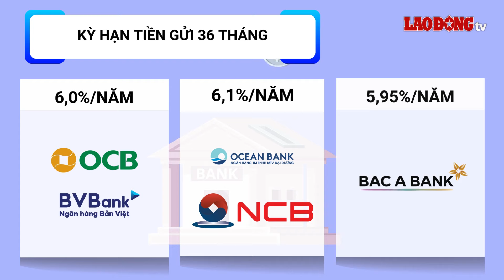Lãi suất 25.8: Ngân hàng nào lãi suất cao nhất thị trường? | Báo Lao Động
BÁO LAO ĐỘNG | Lãi suất tiết kiệm 25.8: Người gửi tiền nên lựa chọn ngân hàng nào để được hưởng lãi suất cao nhất?

* Đường dây nóng: 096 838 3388